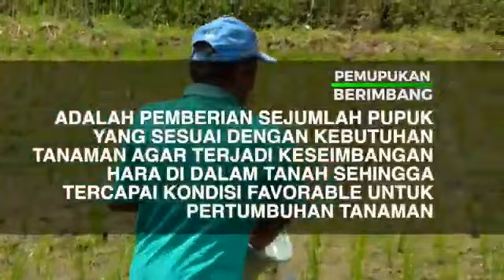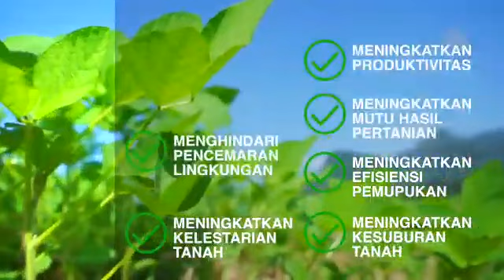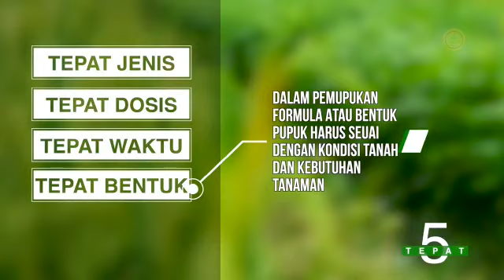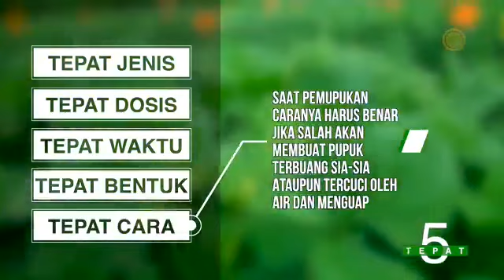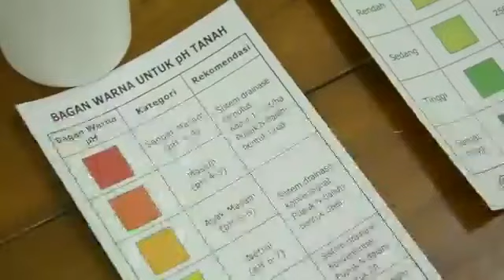PEMUPUKAN BERIMBANG TINGKATKAN PRODUKTIVITAS PERTANIAN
Pemupukan Berimbang adalah pemberian sejumlah pupuk yang sesuai dengan kebutuhan tanaman dan kesuburan tanah agar terjadi keseimbangan hara di dalam tanah sehingga tercapai kondisi favorable (kondusif) untuk pertumbuhan tanaman.